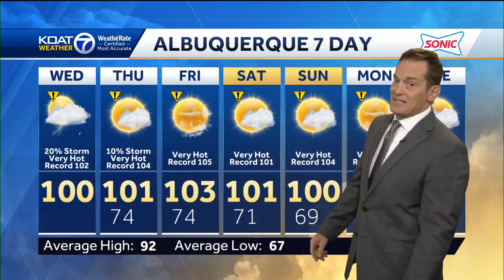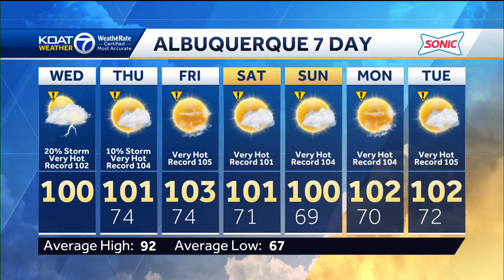Here's why it's so hot in New Mexico and how long the heat will last